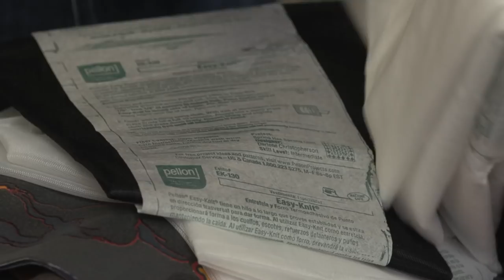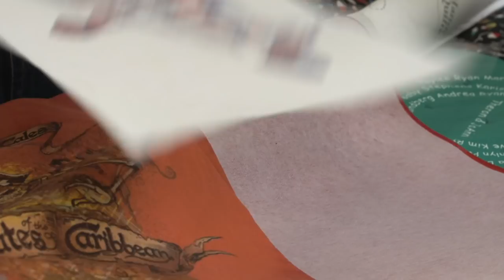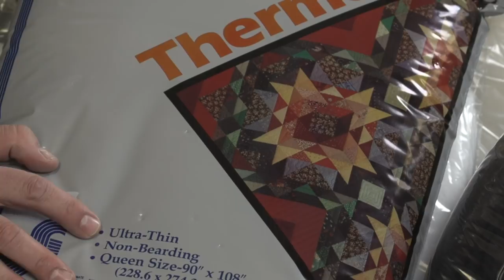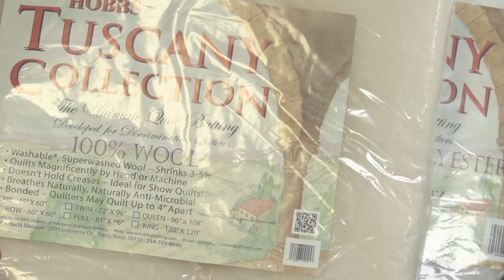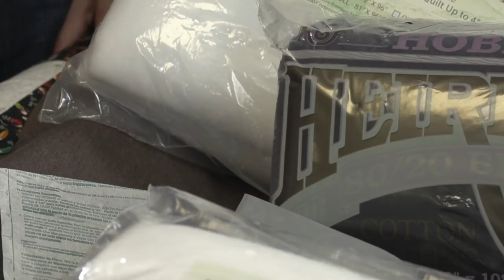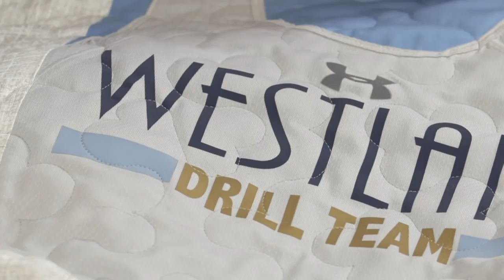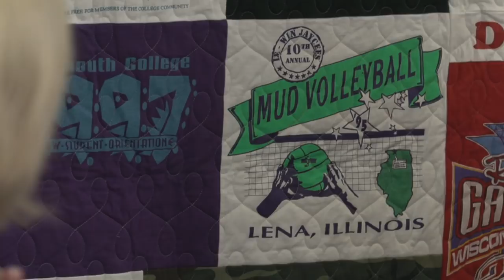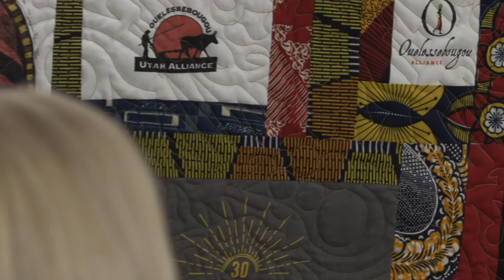HQ Live - November 2019 - T-Shirt Quilts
On the second Thursday of every month (at 11 a.m. Mountain Time), Handi Quilter hosts a live event right from our headquarters in Salt Lake City, Utah. You can comment, ask questions, and get live feedback direct from the HQ Studio Educators - just log in to your YouTube account!